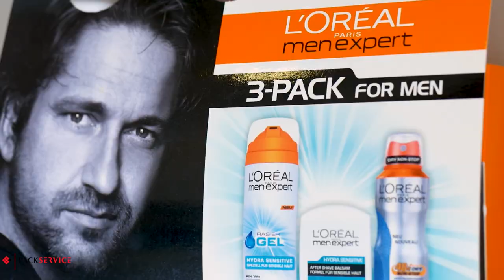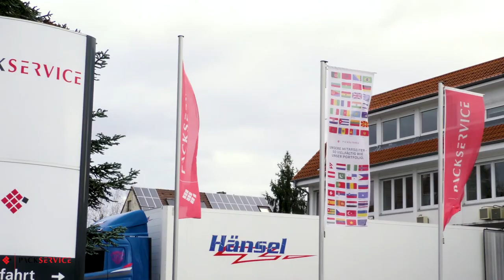Blick hinter die Kulissen von Packservice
Die Packservice Gruppe aus Karlsruhe ist ein Co-Packing und Fulfillment-Dienstleister mit über 30 Standorten im deutschsprachigen Raum. Das Unternehmen realisiert kreative und verkaufsfördernde Verpackungskonzepte für den Point of Sale. Seit über 40 Jahren arbeitet die Packservice Gruppe für namhafte Markenhersteller in Deutschland, Österreich und der Schweiz. Zu den Kunden des inhabergeführten Familienunternehmens zählen u.a. Markenartikelhersteller aus dem Bereich FMCG sowie Industrie- und Pharmakunden.

Moderatorin Anja Polzer hat das Unternehmen besucht und einen Blick hinter die Kulissen geworfen.